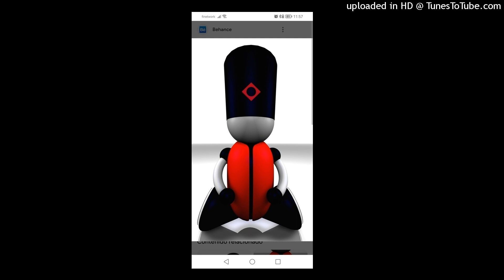Trans-Mission - Nanah Trance ( Electro Tribal Mix). 1992